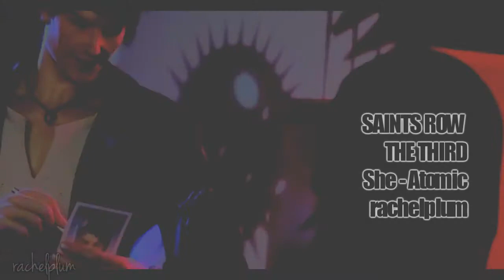Atomic [Saints Row]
HD please.

This is so weird xD I made this a few months ago and am uploading it now to show MrsCookieleCake xD

I was practising effects, which I am not good at xD

The game was absolutely awesome and I recommend it to everyone ever. ^^ I was really disappointed at first with things that happen at the start of the game (I won't spoil it) but it turned out to be so much fun after all. :)